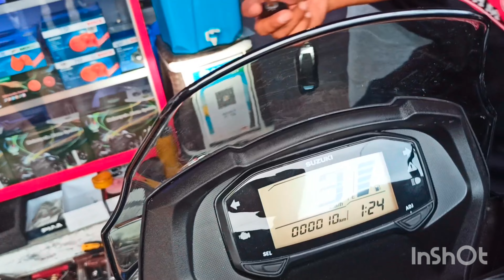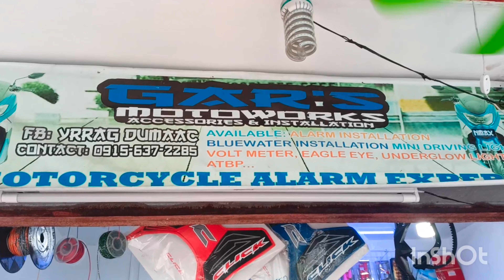Burgman 2022 model, alarm installation